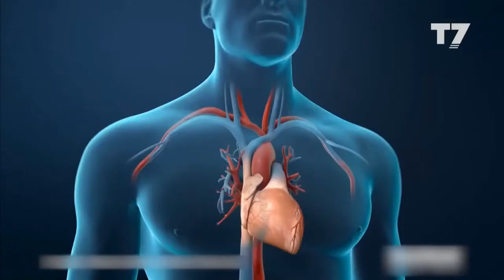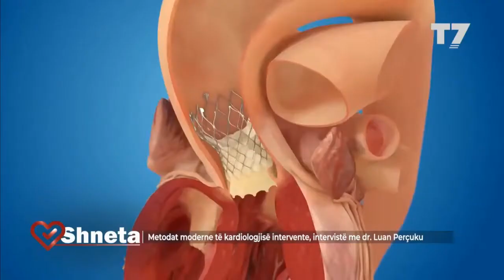METODAT MODERNE TË KARDIOLOGJISË INVAZIVE - Dr. Luan Percuku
Dr. Luan Përçuku - Kardiolog, na informon më shumë rreth aplikimit të metodave moderne të
kardiologjisë invazive.

Çfarë është kardiologjia intervente?
Si bëhet aplikimi i metodave moderne në kardiologjinë invazive?
Cilat janë benificionet e kardiologjisë intervente?
Për më shumë këshilla, rekomandime dhe informacione tjera të rëndësishme sa i përket
kardiologjisë intervente dhe jo vetëm, ju ftojmë të ndiqni intervistën e realizuar me Dr. Luan
Përçuku – Kardiolog në Spitalin Amerikan në Kosovë.

Për më shumë informacion, kontaktoni në inbox ose në numrat e telefonit 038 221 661 ose 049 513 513.

Spitali Amerikan, Përqafoje Jetën!